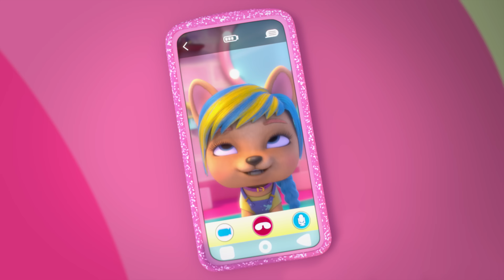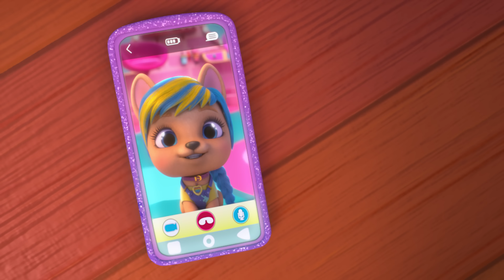💥💫 NO MORE COMPLAINTS! 💫💥VIP PETS 🌈 New Episode ✨ VIDEOS and CARTOONS for KIDS in ENGLISH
✨ NEW EPISODE! ✨ of 💇‍♀️🐩 VIP Pets 💜
 In today's story 🌈